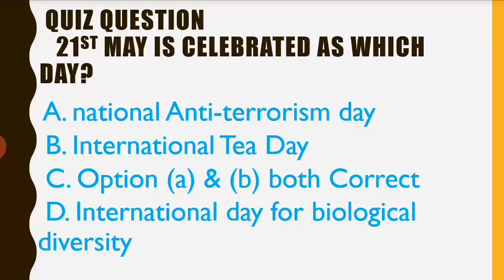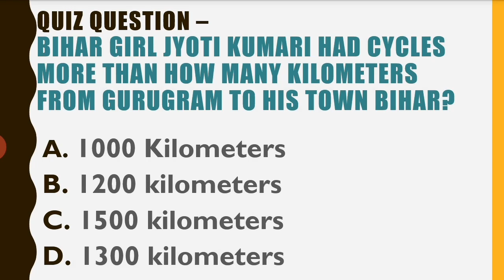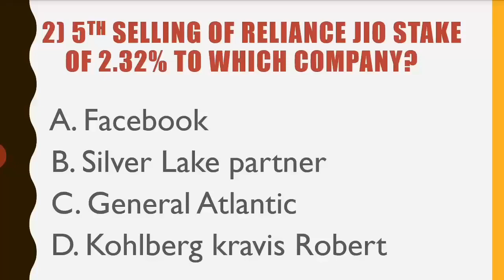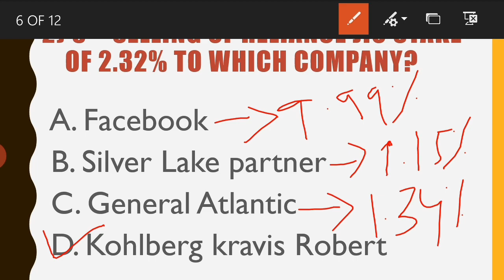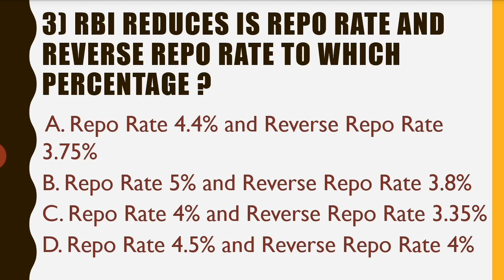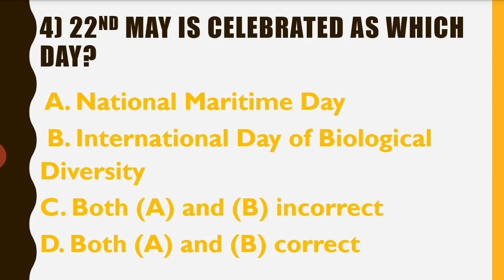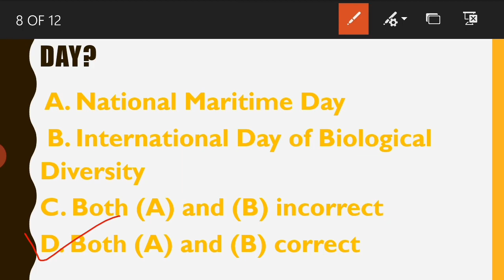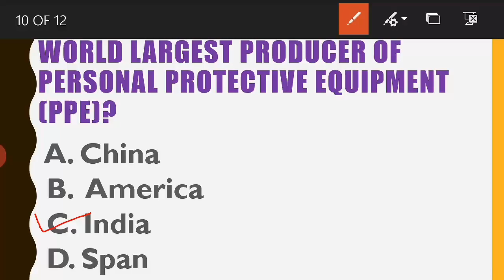Daily Current Affairs 2020 (From 23rd May to 25th May)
Hi guys,
New video is about Current Affairs 2020